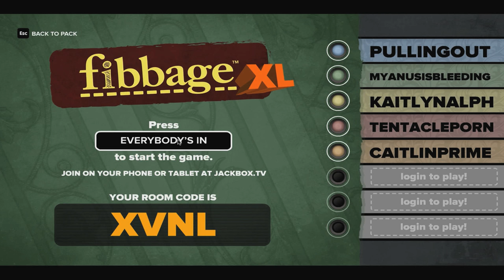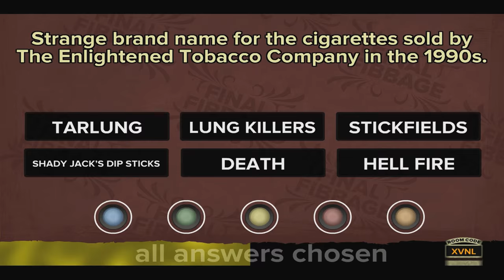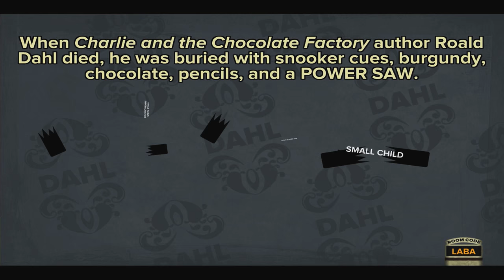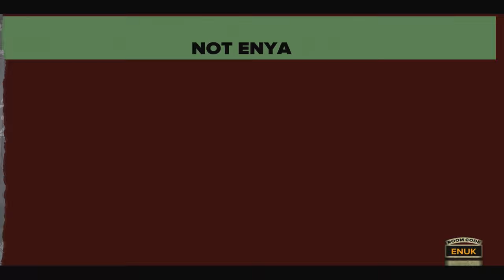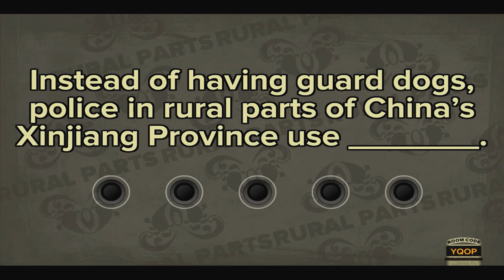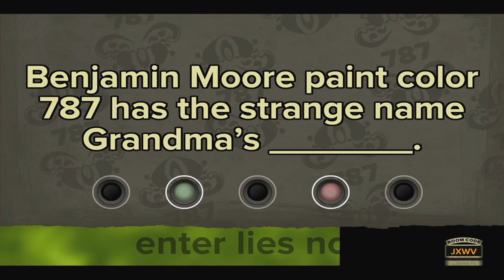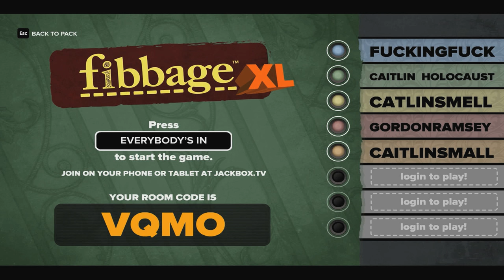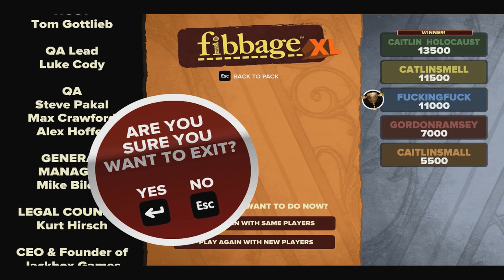GameNight #1 - Fibbage XL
Sit down, buckle your seat belts, and enjoy the ride as the RooChat gang start off the GameNight series by playing some fibbage. Needless to say we completely lose out shit and all end up morphing into some variety of Caitlin... Or Kaitlyn, you get the point.